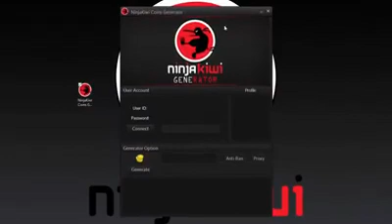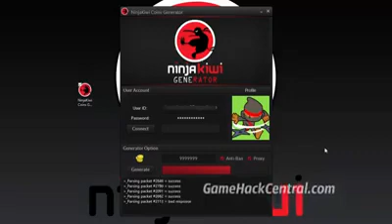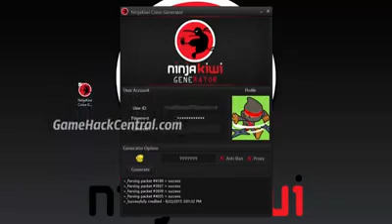NINJAKIWI COINS GENERATOR 2018 New!!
BE CONNECTED WITH IDD:-